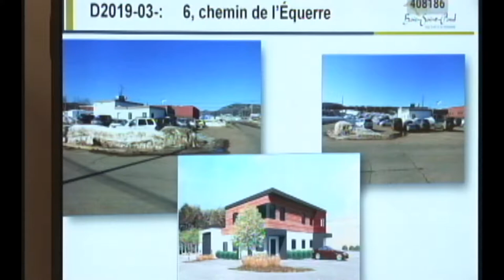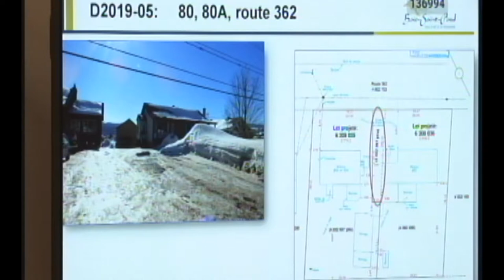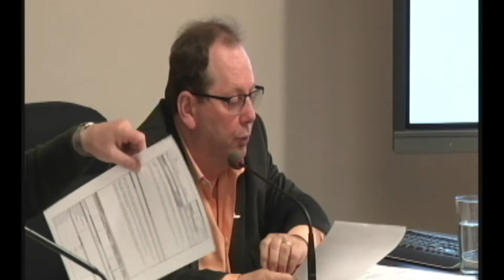Conseil de Ville Baie Saint-Paul du 8 Avril 2019